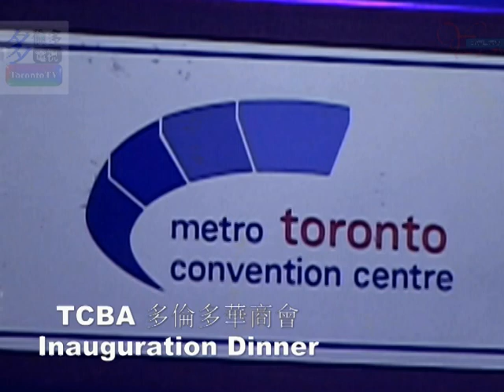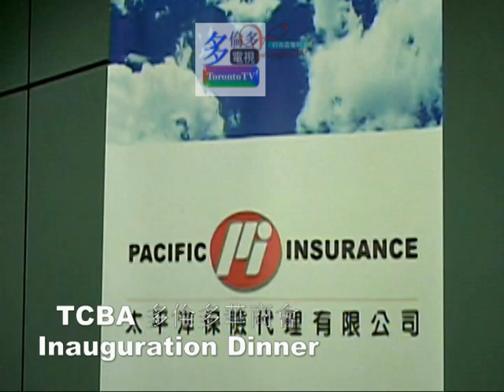20080905, TCBA inauguration gala, Toronto, Canada, 多倫多華商會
20080905, TCBA inauguration gala, Toronto, Canada, 多倫多華商會